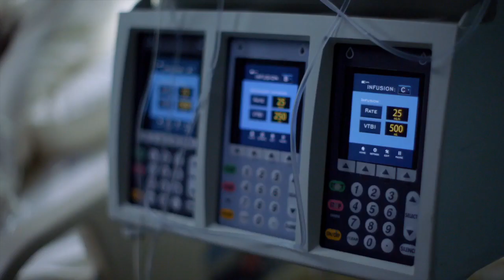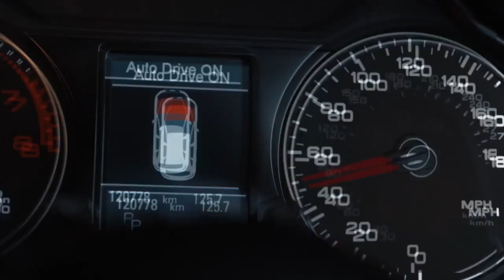NEXT Official SDCC Trailer (HD) John Slattery FOX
Catch the season premiere of neXt coming in 2020 only on FOX!

JoBlo TV trailers covers all the latest TV show trailers, previews, clips, promos and featurettes.